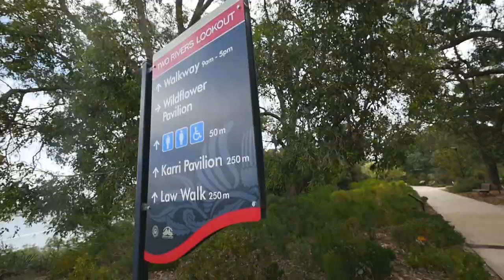Perth Youtubers Meet up | Kings Park Perth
MY ENTIRE GEAR LIST:
My Main Camera and Lenses
Canon 5D Mark IV
Canon 24 70mm F2.8 L
Canon EF 85mm f/1.4 L IS USM Lens
Canon EF 70-200mm f2.8 L is III USM Telephoto Lens - White
My Second Camera and Lenses
PANASONIC LUMIX GH5 Body 4K Mirrorless Camera, 20.3 Megapixels, Dual I.S. 2.0, 4K 422 10-bit,
Panasonic 25mm F/1.4 Dg Leica Lens
Panasonic 7-14mm f/4.0 Micro Four Thirds Lens
Olympus (60mm F2.8 Macro) Lens
Panasonic LUMIX G Vario 45-150mm/ F4.0-5.6
Microphone and Sound Recorder
RODE VideoMic Pro + microphone
Giant Squid Audio Lab Omnidirectional Microphone
Display
PreSonus Studio 2|4 USB Audio Interface with 20' XLR Cable & Pop Filter Bundle
Zoom Digital Multitrack Recorder, USB, Black (H1n)
Bose QuietComfort 35 (Series II) Wireless Bluetooth Headphones, Noise Cancelling - Black
Yamaha HS5 Powered Studio Monitor Pair
Lights
Godox AD600Pro 600Ws Studio Flash TTL Cordless Strobe Light 1/8000s HSS Speedlite
Aputure Light Storm LS 1S 1C LED Panel Continuous Video Light
Drone
DJI Mavic 2 Zoom Drone
Filters :
Hoya 82mm HD High Definition Protective Filter
Promaster 77mm Protection HGX Prime Filter
Gimbal
DJI Ronins Series SE Bundle Essentials Kit
Others
BenQ PD2700U 27" 4K 100% sRGB and Rec. 709
Logitech MX Master 2S Mouse
Corsair K57 RGB Wireless Gaming Keyboard Backlit RGB Keys
X-Rite ColorMunki Display
Sandisk Imagemate® PRO Multi Format Card Reader
Cygnett ChargeUp Boost 15,000mAh Portable Power Bank